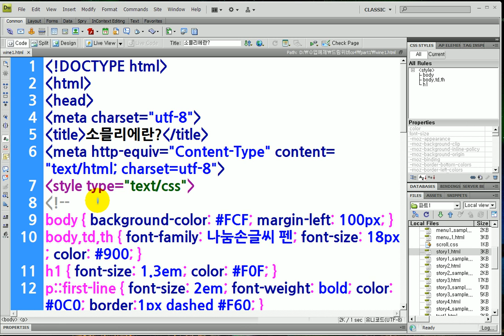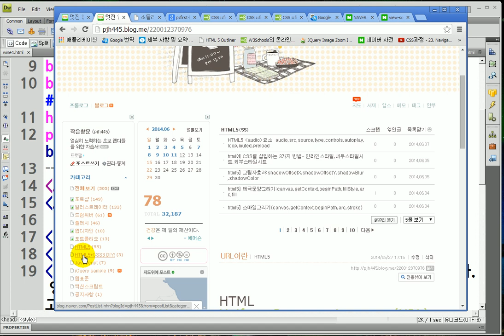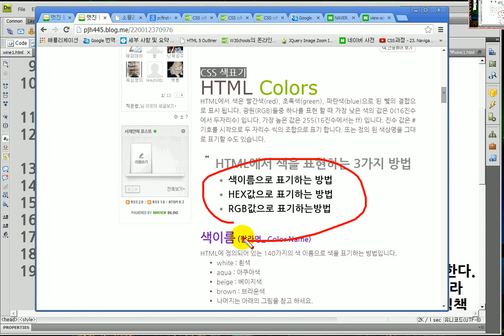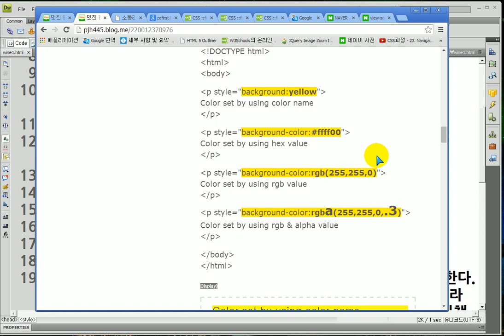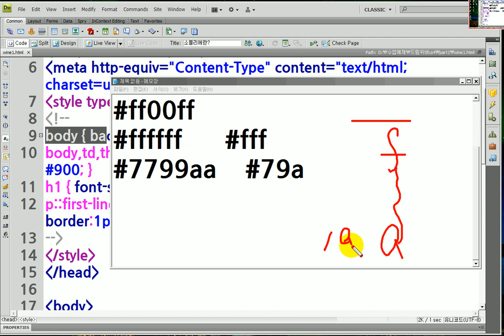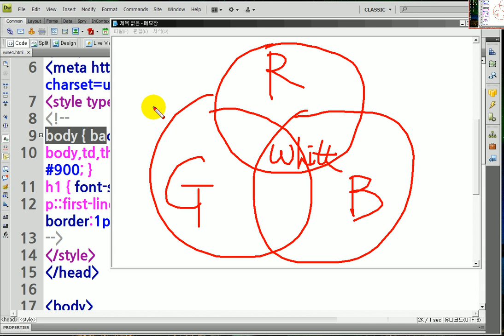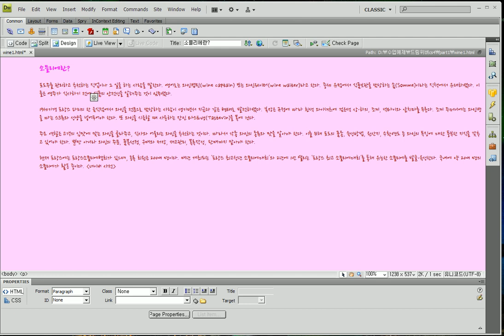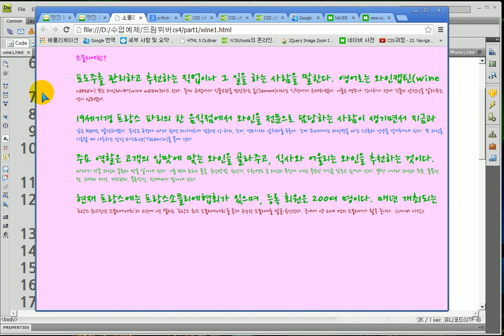드림위버) 각문단에 글자색지정,글자색 부분설정... Dreamweaver) Colorize parts